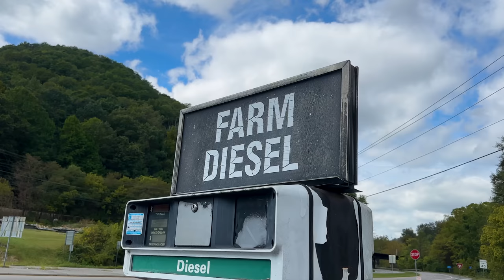Epic Old Growth Cherry On The Woodmizer Sawmill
List of tools commonly used at my sawmill:
Logrite Cant Hook
Logrite Hookaroon
A Must Have Tape Holster
My Fav Measuring Tape
Moisture Meter
Oil Can for ATF Fluid
Level for bed rails
Framing Square
Nail Puller

Grease Zerk Metric
Grease Zerk Standard
Grease Gun in video
Propane Torch Used I use
Moisture Meter I use
Nail Gun in use